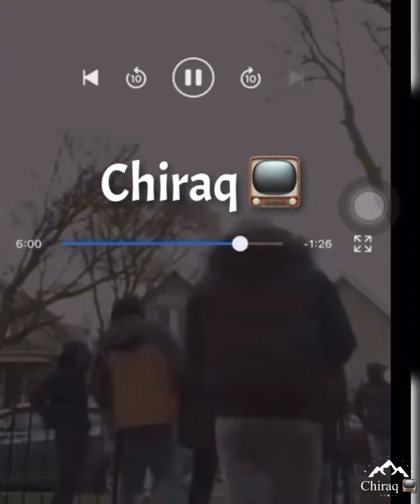Chicago Gang Gives Out Location, Then all Hell Breaks Out! SMH